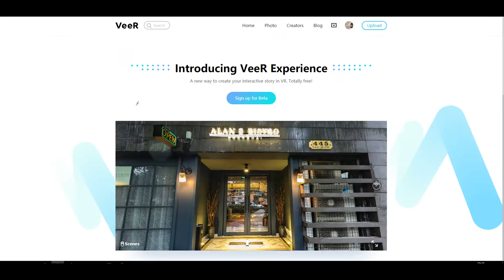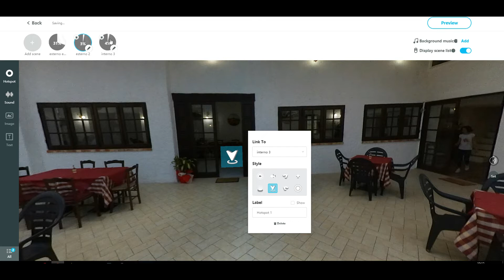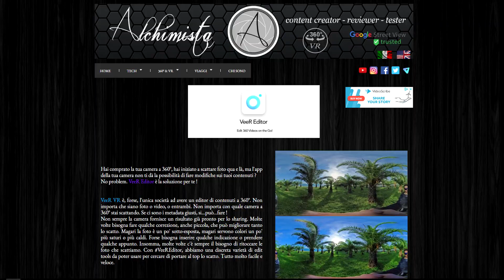VeeR Editor - APP per editare QUALSIASI contenuto a 360° da smartphone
VeeR Editor. L'unica app che permette di fare editing di qualsiasi contenuto a 360°. Android o iOS, non ha importanza. Everyone is welcome.

Attrezzatura :
Panasonic Lumix G7 + obiettivo
Panasonic Lumix G7
Panasonic G Vario 14-42 f3.5/5.6
Microfono per camera
Samsung Galaxy S8

360°
Samsung Gear 360
GoPro Fusion
Vyu360 Activ